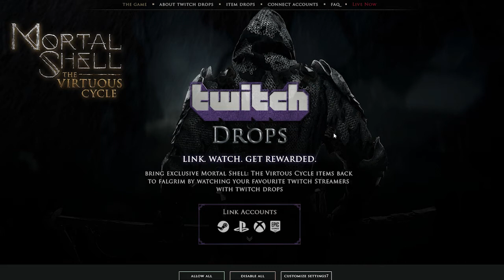NOVA DLC DE MORTAL SHELL GRATUITA (tempo limitado)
Salve Galera! Fonzarelli23 aqui, e neste vídeo vou comentar sobre a NOVA DLC DE MORTAL SHELL GRATUITA (tempo limitado)

Ontem, o canal da Cold Symmetry, o estúdio que criou Mortal Shell, anunciou que a nova DLC de Mortal Shell, The Virtuous Cycle, estará disponível de graça, até o dia 23 de Agosto.

Isso mesmo, a nova DLC de Mortal Shell, The Virtuous Cycle será gratuita, durante 5 dias de lançamento.

Além disso, trago também as informações sobre os Twitch Drops que estão rolando de Mortal Shell.

Músicas

Firelink Shrine - Dark Souls OST